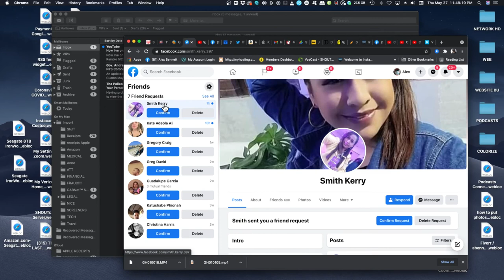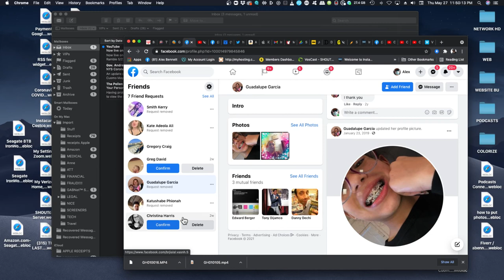Alex Bennett's Ramble 5/27/2021 (from YouTube)